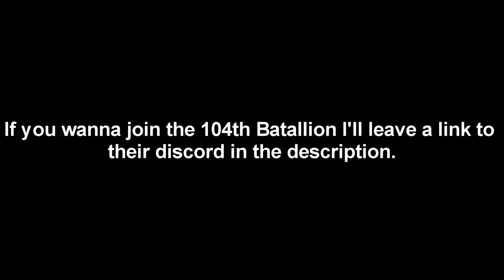104th BATALLION HELP DEFEND KASHYYK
Hope you guys enjoyed the video, here's to a great year!

The entire Republic Commando Soundtrack by Carlos P. Romulo
Star Wars: Victory Celebration & Main Theme | EPIC EMOTIONAL VERSION by Samuel Kim Music